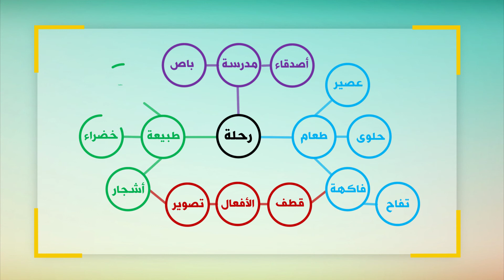الطلاقة الشفهية - دانا بركات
الطلاقة الشفهية هي القدرة على تسمية كلمات معيّنة على فترة زمنية محدّدة.  تشرح اختصاصية النطق واللغة دانا بركات  لعبة سباق الكلمات لتنمية هذه المهارة لدى الأولاد. كما تشرح عن أهمية استخدام الحزازير . من شأن هذه التمارين تحسين طلاقة الاطفال على صعيد اللغة المحكية حتى يتمكنوا من التعبير عن أفكارهم وترتيبها بشكل أوضح على صعيد اللغة المكتوبة.

Verbal fluency is the ability to name specific words over a specified period of time. Speech and Language Therapist Dana Barakat explains the word race game to develop this skill in children. She also explains the importance of using riddles. These exercises are known to improve children's fluency at the level of spoken language so that they can express their thoughts and arrange them more clearly in the written language.